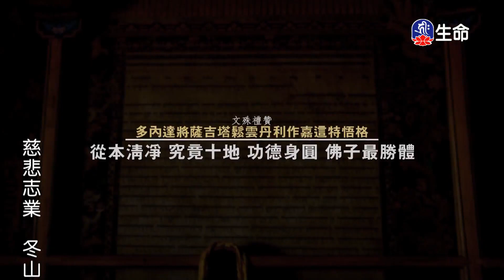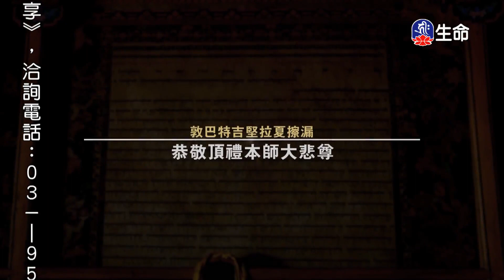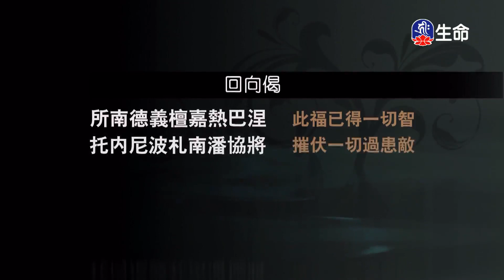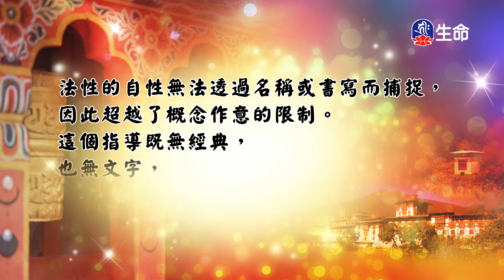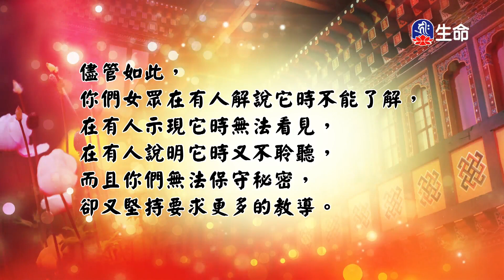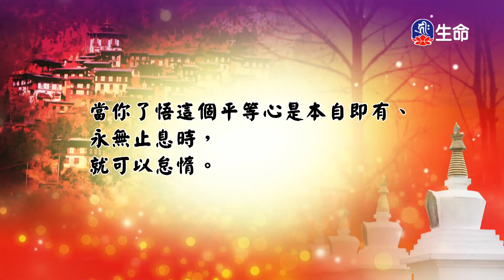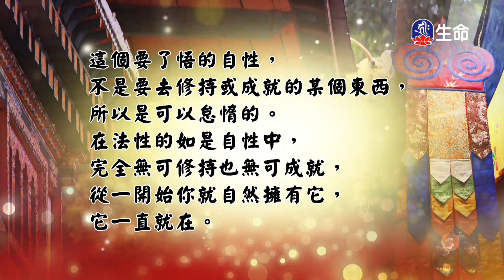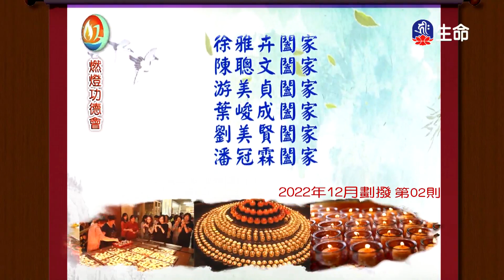佛教如何服務社會(2)慈誠羅珠堪布_般若講座_(lifetv_20230809_08：00)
般若講座_佛教如何服務社會(2)慈誠羅珠堪布。